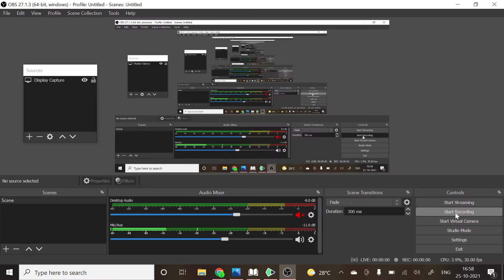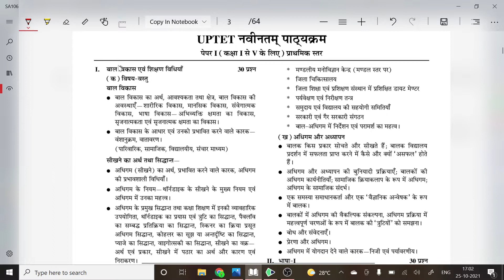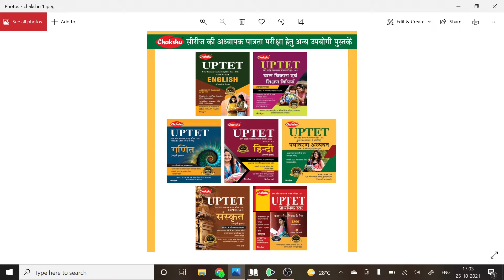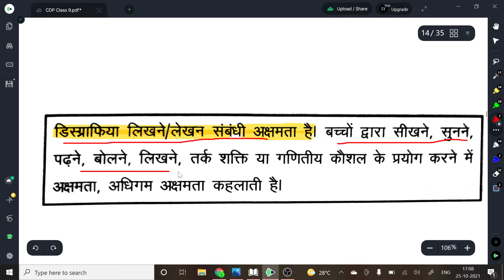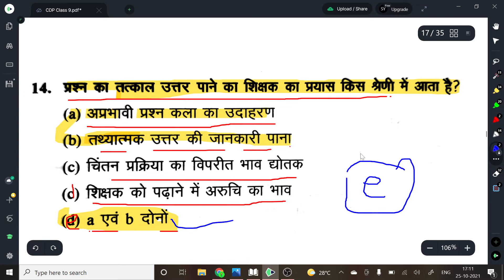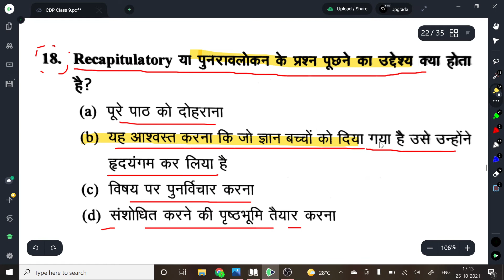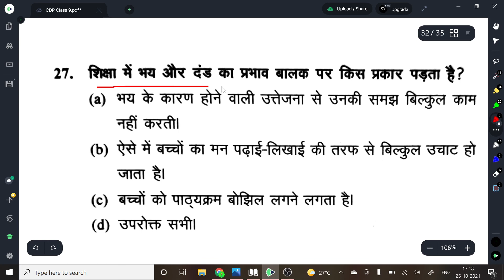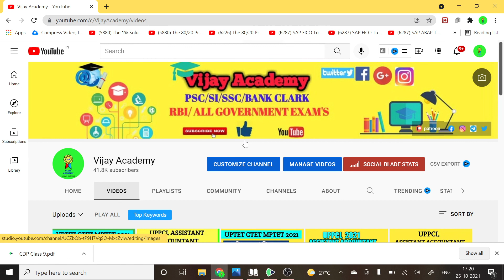CLASS 9 Child Development & Pedagogy (बाल विकास) cdp uptet | mptet | ctet बाल विकास मनोविज्ञान CDP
बाल विकास 30 प्रश्न जो पूछे जाएंगे | Uptet 2021 CDP Practice Set || Uptet 2021 Cdp

UP TET 2021 | Child Development & Pedagogy | uptet best online /uptet class/uptet cdp | यूपी टेट

Child Development & Pedagogy (बाल विकास) UPTET | MPTET | CTET बाल विकास मनोविज्ञान | CD&P |

Amazon Link
• UPTET COMPLETE GUIDE BOOK 2021

uptet,
cdp,
ctet,
UPTET,
Pedagogy,
Child Development and Pedagogy,
Bal Vikas,
Bal Vikas Classes,
TET Exams,
CDP Classes,
uptet 2021,
uptet preparation,
uptet ki class,
MPTET,
REET,
EVS MCQs,
CDP MCQ,
cdp mcq,
htet,
htet 2021
बाल विकास,
mptet varg 3 exam date 2021,
mptet,
mptet varg 3 classes,
ctet 2021,
ctet syllabus,
CTET,
htet 2021
ctet preparation
uptet2021cdp
uptetonlineclasses
uptet2021childdevelopment
ctet class 2021
ctet classes in hindi 2021
Child Development & Pedagogy (बाल विकास) for REET & UPTET, KVS
CTET,UPTET 2021 | CDP |
CTET,UPTET 2021 | CDP |
CTET,UPTET 2021 | CDP |

cdp ctet uptet supertet2021 ctetcdp uptetcdp supertet2021cdp mptetcdp reetcdp pedagogy बालविकासऔरशिक्षाशास्त्र  pedagogyclass mocktest
ctet classes
uptet cdp
uptet cdp
uptet cdp
uptet cdp
uptet 2021 notification
uptet
uptet 2021
uptet
Child Development & Pedagogy for CTET, DSSSB, KVS, UP-TET-2021
child development uptet pedagogy
ctet preparation
Child Development & Pedagogy (बाल विकास) for REET & UPTET |
UPTET, CTET, HTET, KVS, DSSSB, REET परीक्षा 2021 | बाल विकास मनोविज्ञान | CD&P |